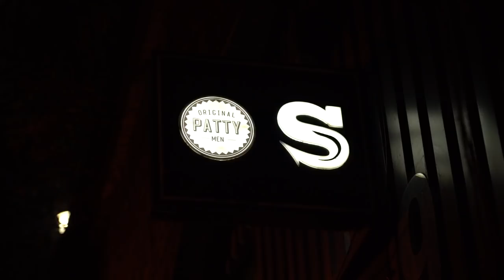🤤JUICIEST BURGERS - Original Patty Men - American Burger Restaurant - (Birmingham UK) [BUFFLUNCH]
Bufflunch team visits Original Patty Men, the American comfort food-style burger restaurant in Birmingham UK. Juicy Burgers, Amazing sides and fries and very friendly staff and a great atmosphere.

0:00 - Intro
1:29 - Bacon and cheese burger
2:21 - Alabama Fries
3:10 - Boneless Nuggz 'N' Harmony
3:59 - Chocolate Oreo Brownie with Ice-cream

▬ Social Media ▬▬▬▬▬▬▬▬▬▬▬▬▬▬▬